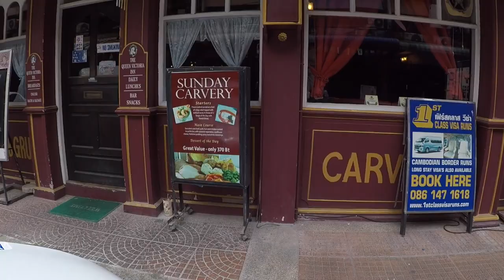Pattaya Morning Walk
a walk in pattaya during the morning